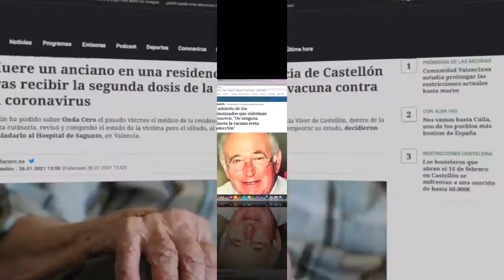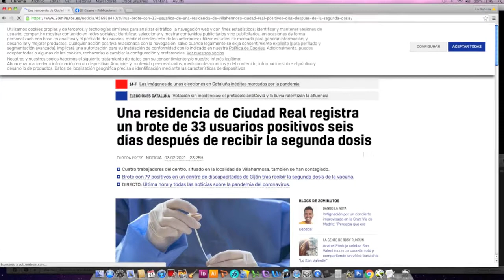NO NOS GUSTA la verdad